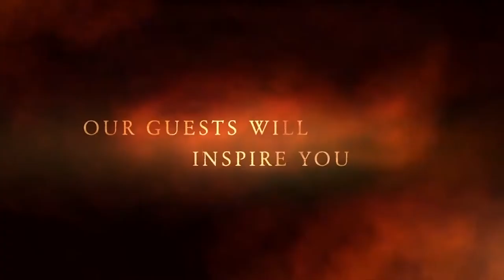TLLS with Congresswoman Yvette Clarke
Congresswoman Yvette Clarke speaks with Lawman Lynch about her childhood, political career, social issues and her vision for her constituents.